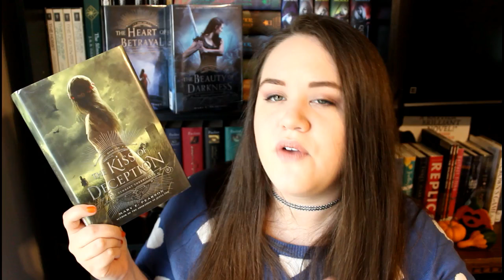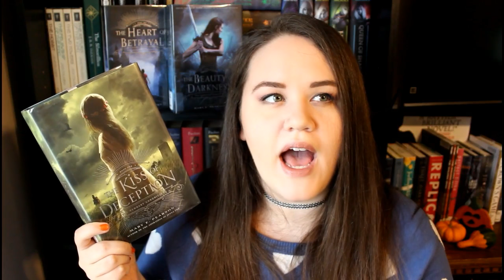The Remnant Chronicles by Mary E. Pearson | Spoiler Free Series Review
[The comments have gotten spoilery so scroll at your own risk!]
My spoiler free review of The Remnant Chronicles trilogy by Mary E. Pearson.
↓ INFO, LINKS & TIMESTAMPS BELOW ↓

SERIES INFO
Book 1: The Kiss of Deception
Book 2: The Heart of Betrayal
Book 3: The Beauty of Darkness
Author: Mary E. Pearson
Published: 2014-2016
Age: Young Adult
Genre: Fantasy

REVIEW SECTIONS
0:14 Summary
1:27 Thoughts on book 1
2:37 Thoughts on book 2
3:33 Thoughts on book 3
5:24 Overview
5:45 Would I recommend it?

If I've made you interested in one of the books mentioned, please consider shopping with my Book Depository afiiliate